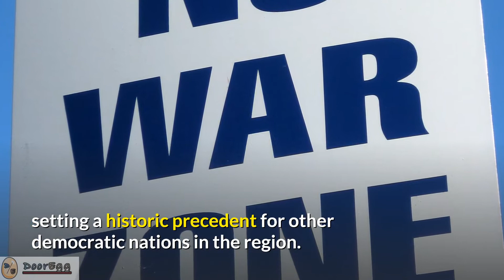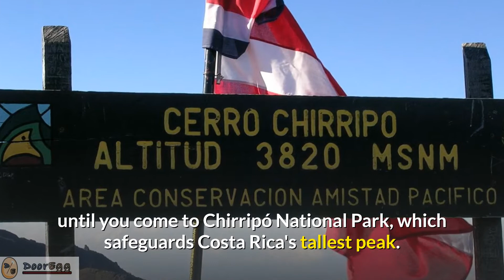Costa Rican Fairytale Appeal and the Beach | No Military Zone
Costa Rica actually equates into "Rich Coast," so named by  Columbus for the gold necklaces worn by the native individuals when he showed up in the early 16th century. "Rich Coast", properly describes Costa Rica's abundant shoreline, which is an endless paradise for surfers, scuba divers, and those in need of relaxation.

Costa Rica is likewise a bastion of political tranquility, which has traditionally marked the country as an appealing destination for Central and South American travelers. When Costa Rica earned its independence from the Spanish Empire in 1821, not a single gun-shot was fired. Democratic development progressed after independence and in 1949  Costa Rica becomes the first country on the planet to eliminate its army, setting a historic precedent for other democratic nations in the region.

Without a military spending plan, Costa Rica has had the luxury of designating a significant sum toward systems of wilderness preservation and cultural conservation. Over 25 percent of the country's area is abundant with biodiversity and therefore designated as national parks.

While basking on the Caribbean shores, visit Tortuguero National Park to witness the most crucial nesting site of the threatened green turtle. You may also get to see the huge leatherback turtle nesting in the park's sand. This is the largest recognized turtle weighing 1,500 pounds as an adult.

Go up to the mountains and endeavor through temperate forests until you come to Chirripó National Park, which safeguards Costa Rica's tallest peak. Nature surrounds you when you travel to Costa Rica.

If you have actually had your fill of all things wild, Costa Rica's towns and cities will not relent on enthralling their visitors either. The capital city of San Jose is a fast-paced cosmopolitan playground and the beating heart of Costa Rican life.

The remains of coffee baron mansions have actually been transformed into a remarkable backdrop for stores, hotels, and dining establishments. The National Museum has a few of the country's mysterious stone spheres on the display screen, the origin of which is still up for debate today.

For an unbeatable resort experience, go to the Gulf of Papagayo along the northwest coast. From intimate hotels and cabanas to high-end resorts, these lovely beaches are a prize view from any viewpoint when you take a trip to Costa Rica.

You need no other reason not to take a trip to Central America besides the essential natural appeal of Costa Rica. The backdrop of peace and well-rounded tranquility make Costa Rica a true gem among the nations of this tropical region. Cheers.
Costa Rican Fairytale Appeal and the Beach

RESOURCES:
Video Creation - VIDNAMI
Video Footage - VIDNAMI